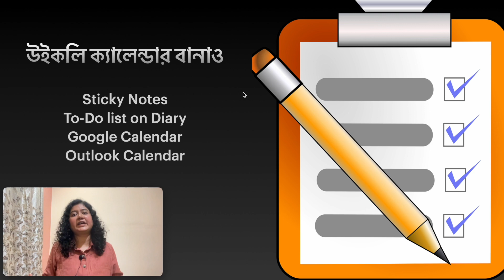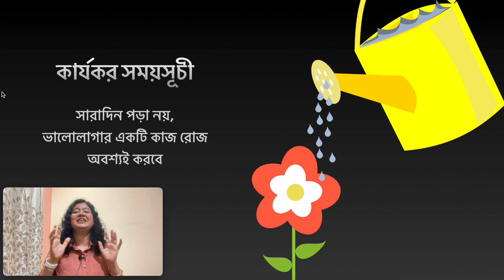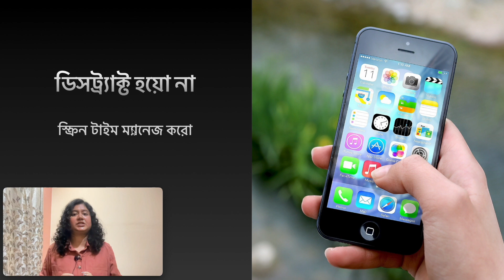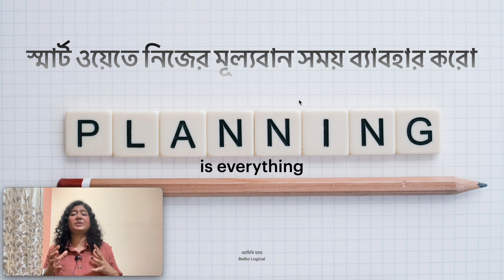স্টুডেন্টরা নিজেদের টাইম মানেজ করবে কিভাবে? Time Management Strategy for Students_NEET Aspirants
স্টুডেন্টরা নিজেদের টাইম মানেজ করবে কিভাবে?
Time Management Strategy for Students to crack NEET.

Aditi Maam Biology,
BeBio Logical,
NEET Biology,
NEET Aspirants,
NEET 2024,
NEET 2025,